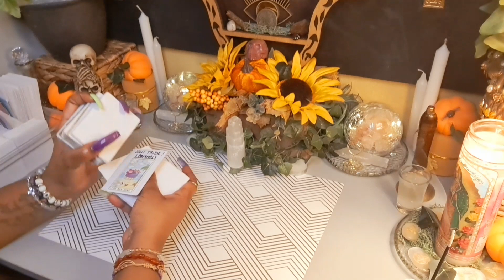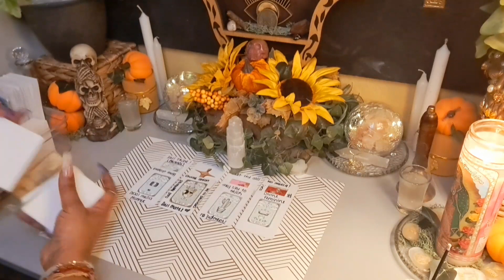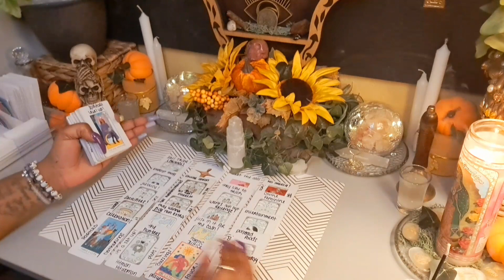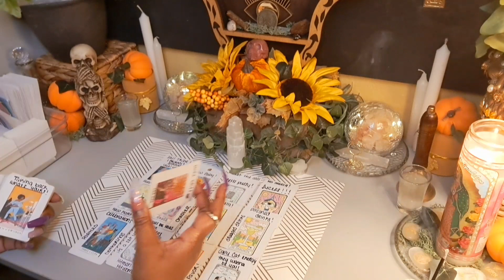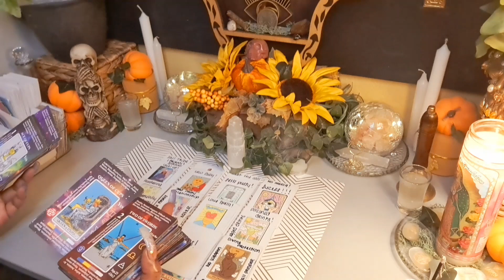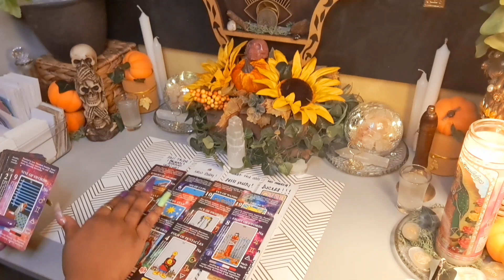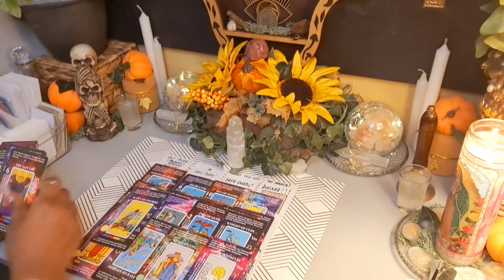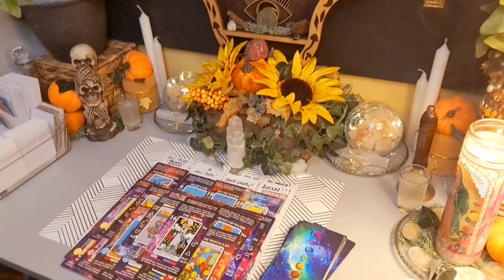She's Being Tourtured By The Same Doll 👻She Uses To Attack U🤯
*I absolutely DO NOT reach out in comments or offer services for personal readings! *DONT GET SCAMMED!